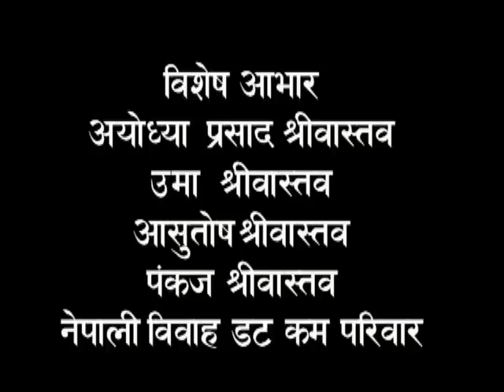nepalivivah.com zingle by Prabhat Subedi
This is Nepal's largest matromonial network.
Lyrics and music : Prabhat Subedi
Singer : Prabhat Subedi and Paru Shahi
Arranger : Manohar Sunam
Recordist : Bhola Poudel (Sound design Naxal, Kathmandu)
Inaguration : 2073/04/22